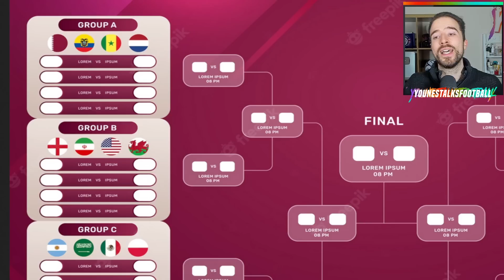HOW FAR WILL ENGLAND GO? | England World Cup 2022 PREDICTION!